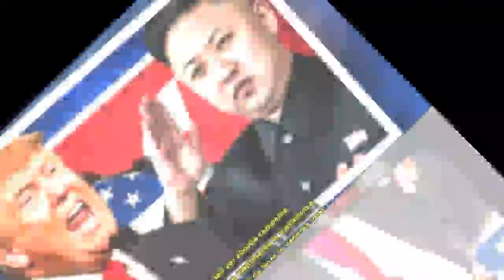Casa Albă a făcut MARELE anunț: Când va avea loc întâlnirea SECOLULUI dintre Donald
Casa Albă a făcut MARELE anunț: Când va avea loc întâlnirea SECOLULUI dintre Donald Trump și Kim Jong Un